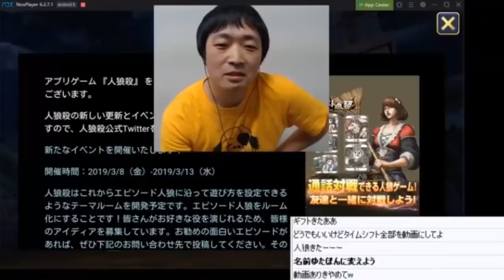【人狼殺】やる気の無い人ばかりの超ダルい村に入ってしまった…！【41戦目】【ピョコタン】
【人狼の簡単なルール】
昼のターンに皆で議論をし、１人を処刑する。夜のターンに人狼の襲撃がある。
人狼チームと村人チームの人数が同数になってしまったら、その村は壊滅。人狼勝利。
村が壊滅する前に人狼を全員見つけて処刑できれば村人チームの勝利。

【人狼チーム】
人狼×２（お互いを知る・夜のターンに村人１人食い殺せる）

【村人チーム】
村人×２（何も能力無し）
占い師×１（夜のターンに誰か１人を調べて狼か村人か知る）
狩人×１（夜のターンに誰か１人を人狼から守れる）

ピョコタン最新電子書籍『ぼくは任天堂信者３』

※この動画は2019年5月10日放送のニコニコ生放送を